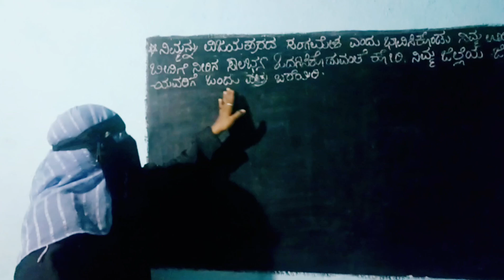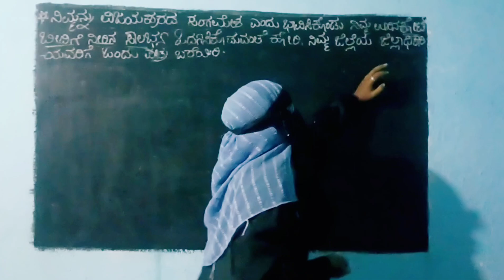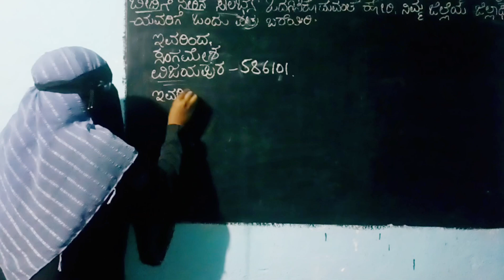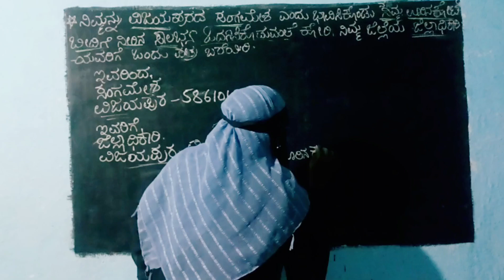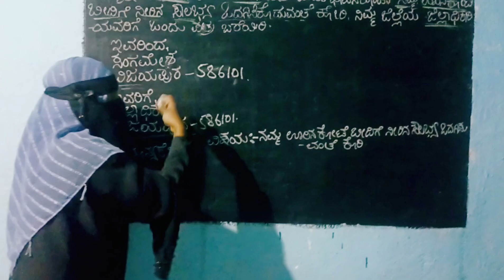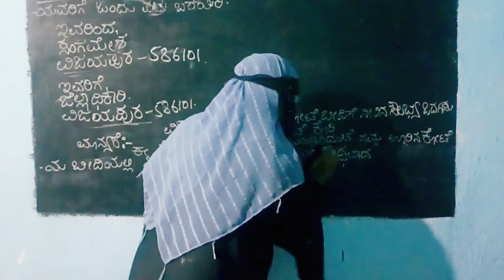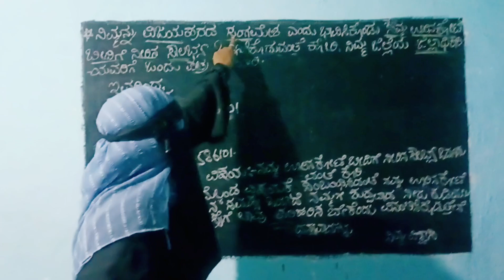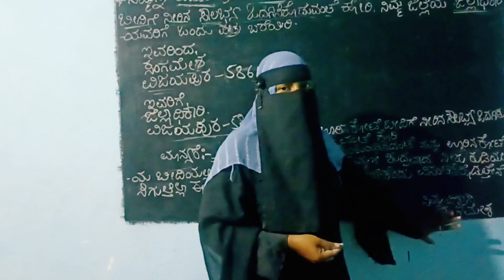easy way to write Kannada letter for professional letter writing in Kannada second language Kannada